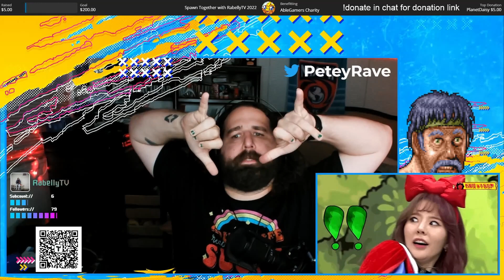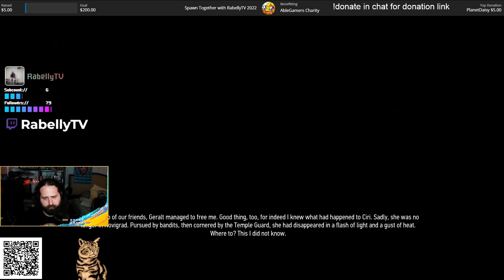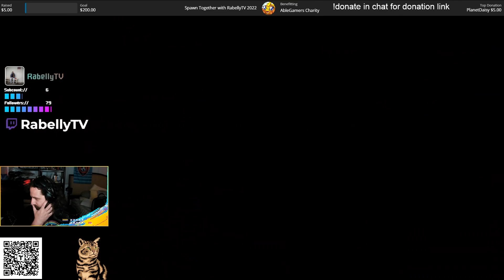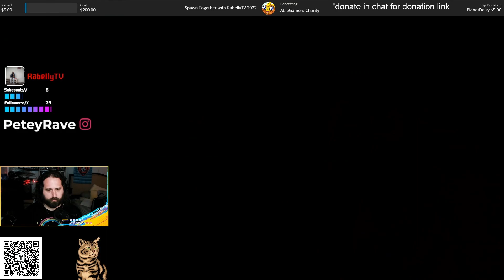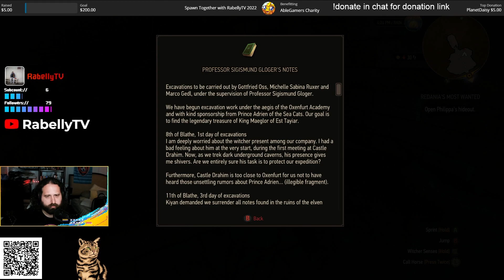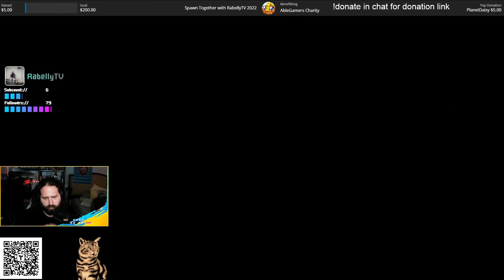Detective Geralt - Petey & Daisy Play Witcher 3 - Part 23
Daisy mentors Peter as he embarks on his adventures as a Witcher.